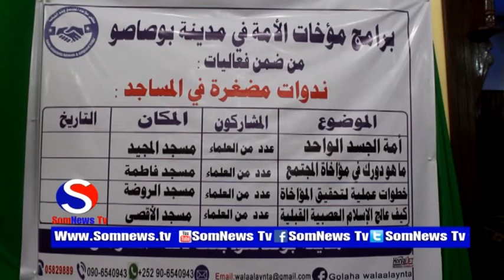Ururka Walalaaynta Somaliya Iyo qabyaalad Diidka Ayaa kulan wacyi galin ah uqabtay Bulshada Bosaos